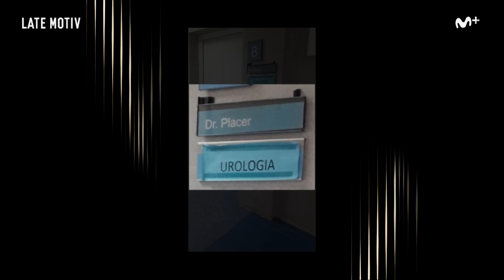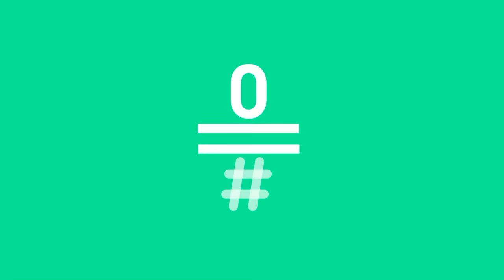LATE MOTIV - Berto Romero. ‘Doctor Placer’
El urólogo de tus sueños y la baba de tus pesadillas. Eso y más en este consultorio del "one and only", el siempre magistral Berto Romero.